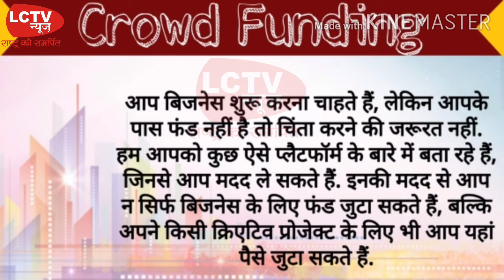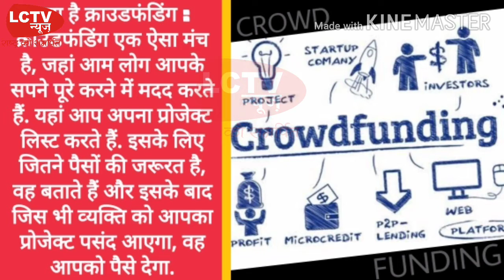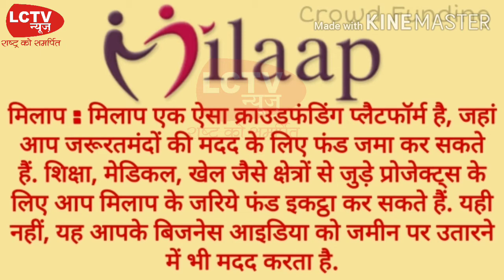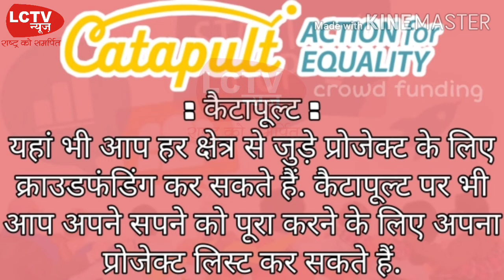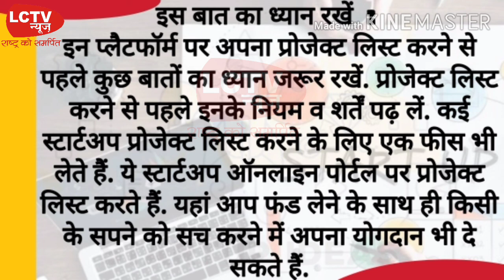क्राउड फंडिंग, Crowd Funding, crowdfunding kaise karen, crowdfunding kya hai, crowdfunding in india,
crowdfunding,
crowdfunding kaise karen,
crowdfunding kya hai,
crowdfunding in india,
crowdfunding for startups,
crowdfunding for filmmakers,
crowdfunding hindi,
crowdfunding hindi mein,
crowdfunding in hindi,
crowdfunding ketto,
crowdfunding kaise le,
milaap, wishberry, catapult, business fund, बिज़नेस के लिए पैसे कैसे जुटाए,